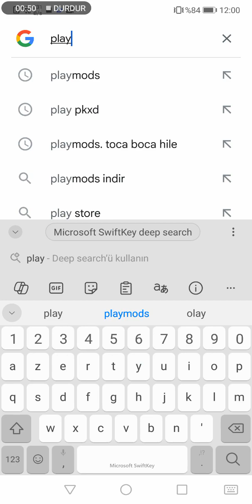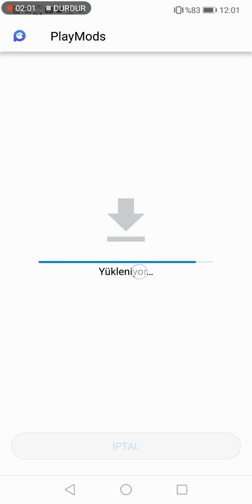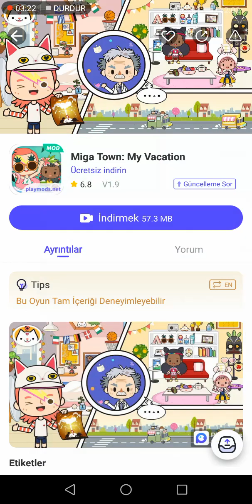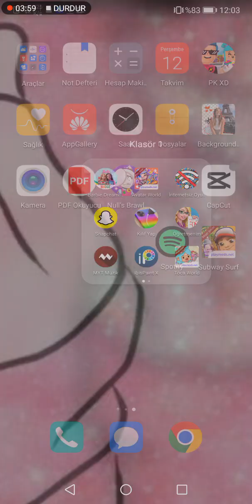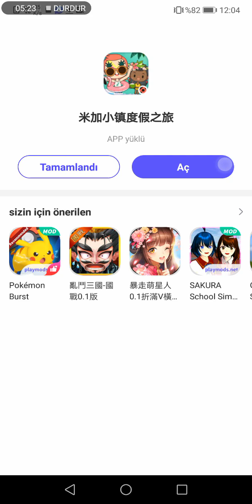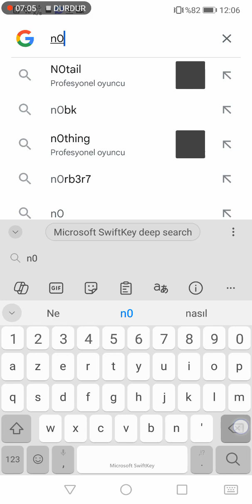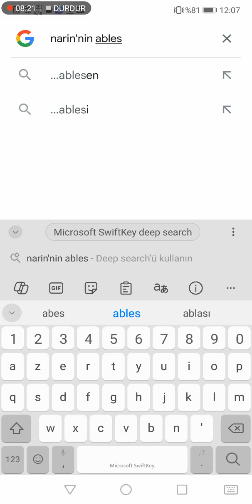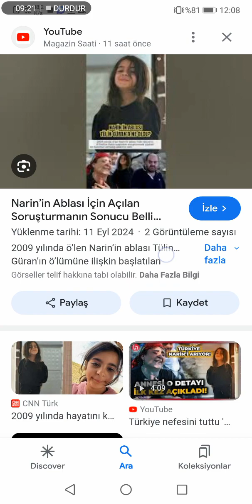nasıl hileli oyun yüklendirir😍😍😍❤️❤️❤️✌️✌️✌️✌️✌️✌️✌️✌️